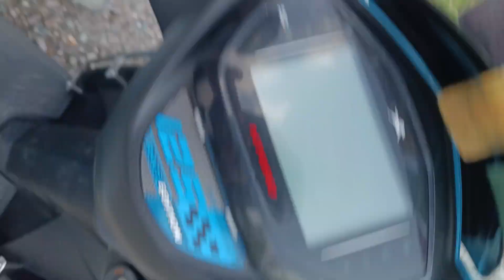Vinay ka dance 😂😂 || Haldwani